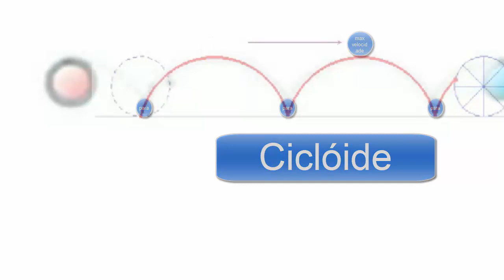COMO SE PODE REPRODUZIR UMA CILÓIDE